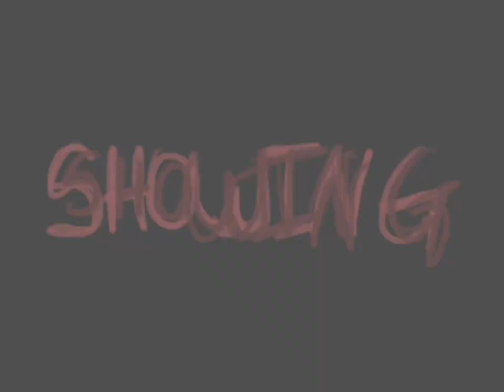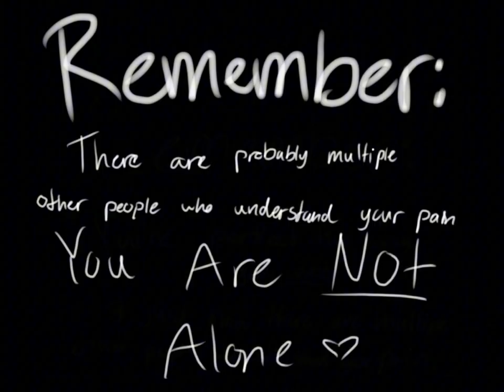WARNING-BLOOD Prom Queen Animatic (Brianna)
Song by Beach Bunny
Apps used: ibisPaint & Capcut